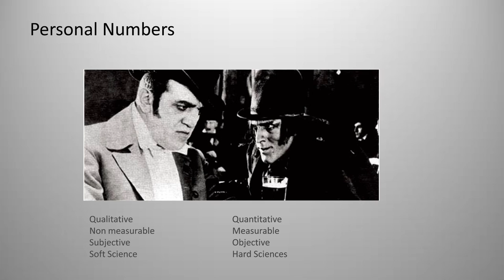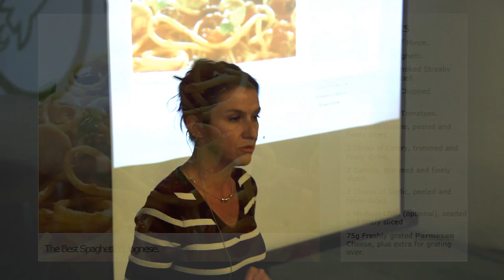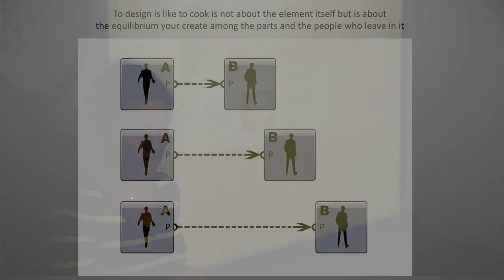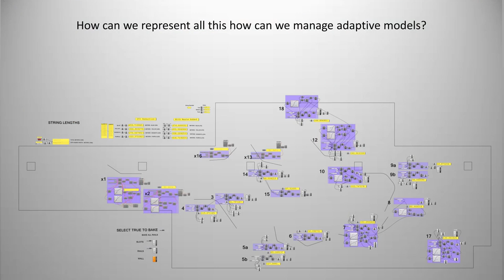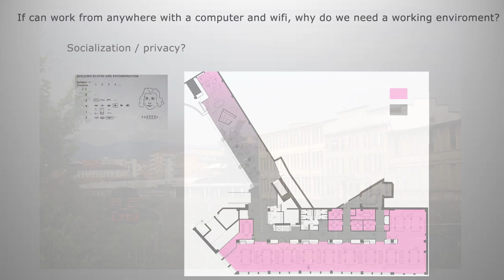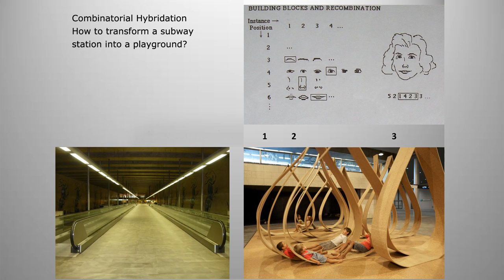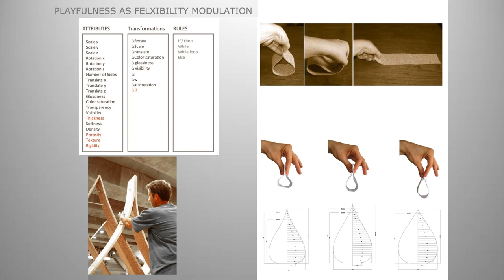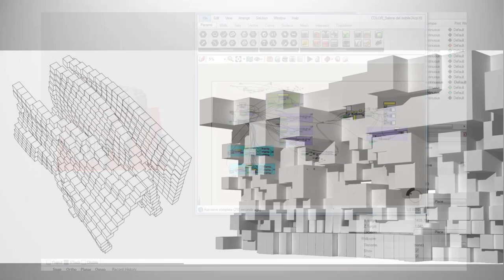Personal Numbers: Caterina Tiazzoldi at TEDxCrocettaSalon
Caterina Tiazzoldi is an award winning architect from Turin (Italy), owner of Nuova Ordentra, co-founder and director of the Research lab Non Linear Solutions Unit at the GSAPP at Columbia University. Her talk is named "Personal Numbers" explains the personality of numbers inside design and architecture, the peculiarity of color choices, measures, shapes, in order to provide comfort.